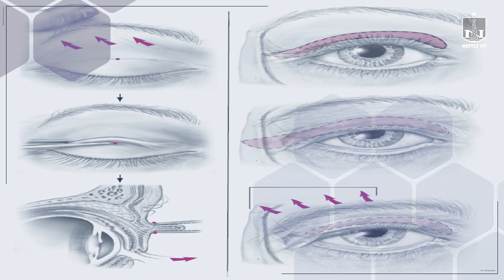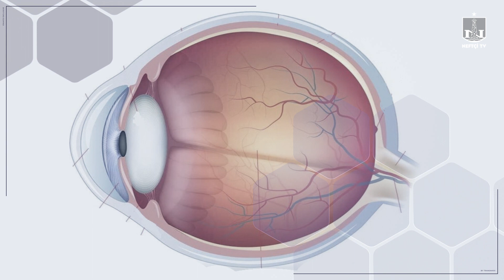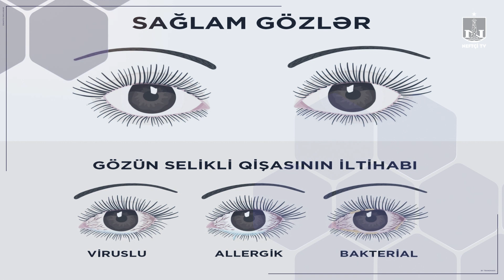"Necə sağlam qalmaq olar": oftalmoloq uzman doktor Nahid Məmmədov